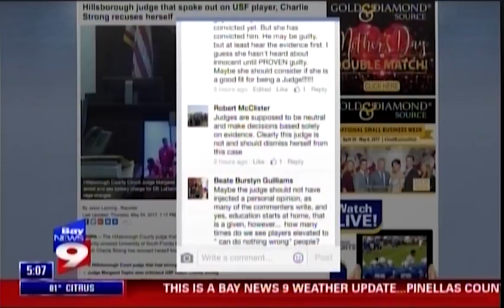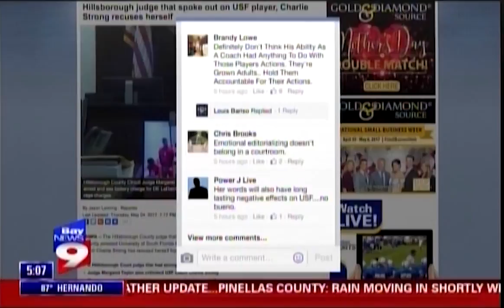Professor Charles Rose on Bay News 9 Spring 2017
Prof. Rose explains how judges use first appearances to teach.